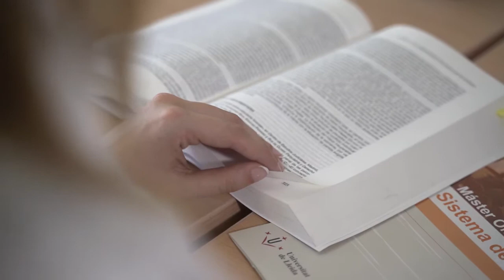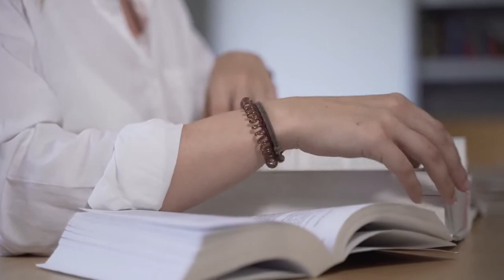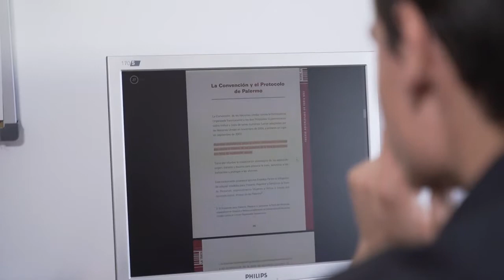Experiències exestudiants Màster en Sistema de Justícia Penal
Aquest màster suposa una aposta decidida per la formació integral de futurs professionals i investigadors en l’àmbit del sistema de justícia penal. Pretén la formació transdisciplinària en totes les disciplines que integren les ciències penals. Es tracta de l’únic màster existent a l’àmbit geogràfic espanyol en què s’aborda l’anàlisi en profunditat tant de disciplines jurídiques com de les de base més empírica relacionades amb el fenomen criminal. Justament el títol mateix del màster, sistema de justícia penal, ha estat agafat de referents internacionals consolidats –com ara els estudis homòlegs de la Universitat de Massachussets o de la Universitat de Leicester–, on el qualificatiu criminal justice system s’empra per referir-se a un abordatge interdisciplinari dels aspectes implícits d’aquesta activitat.

Amb la finalitat d’aconseguir aquest objectiu, juristes i criminòlegs de quatre diferents universitats espanyoles, coordinats per la Universitat de Lleida, han ajuntat esforços per tal de possibilitar aquesta oferta docent. Així, junt amb la Universitat de Lleida, imparteixen aquest màster integrants de la Universitat Rovira i Virgili, la Universitat Jaume I de Castelló i la Universitat d’Alacant.